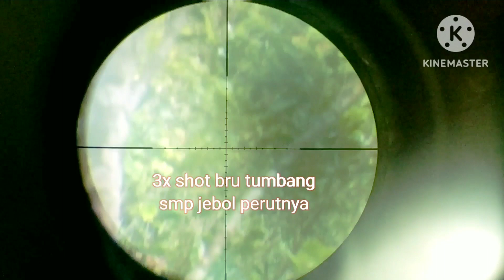hunting Ke ISTANANYA TUPAI||MEMANG BAj***@N‼️ BOCAP 500 ngga ngasih ampun‼️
hunting kali ini bersama bocap 500